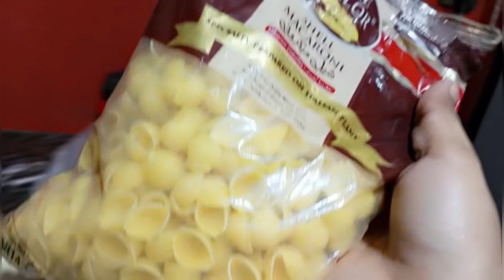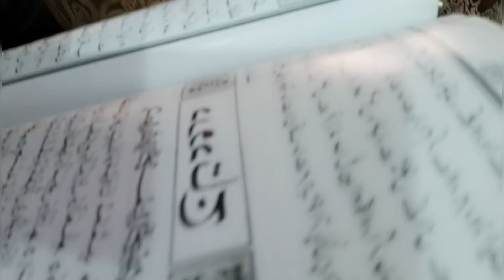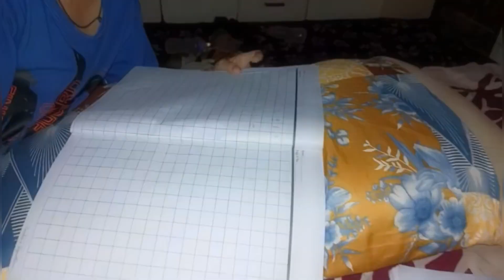Subha Subha itni buri khaber🙏| Zindagi Kasi guzarahy |daily vlog